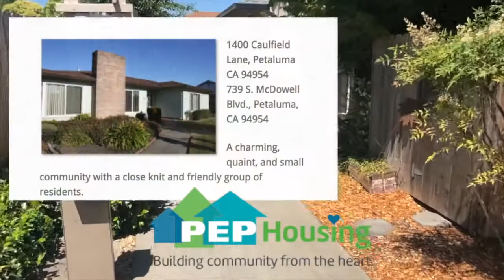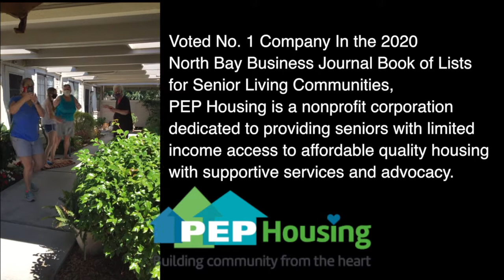Petaluma Pete PEP Housing Tour #6 - Caulfield Location!